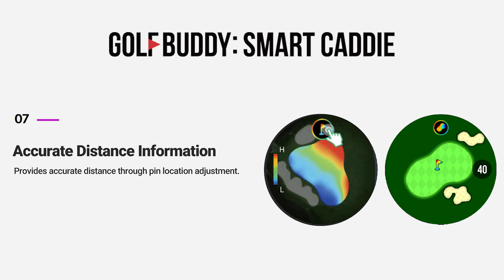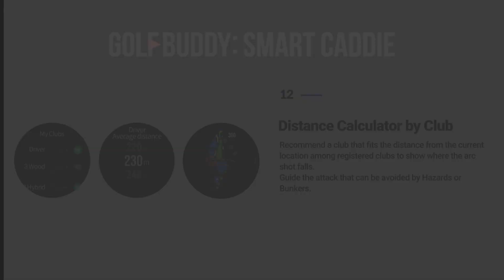[2023 PGA SHOW] 골프버디 스마트 캐디를 소개합니다. (EN ver)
2023년 1월 24~27일까지 미국 올란도에서
PGA SHOW가 열립니다.

골프버디의 부스는 골프존과 같은 #3127  번이니
많이 찾아주세요!